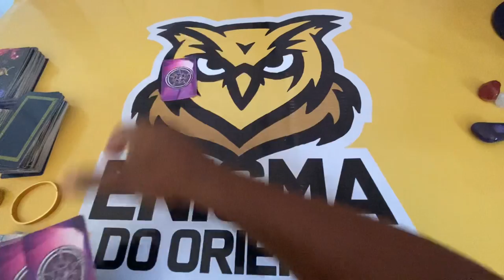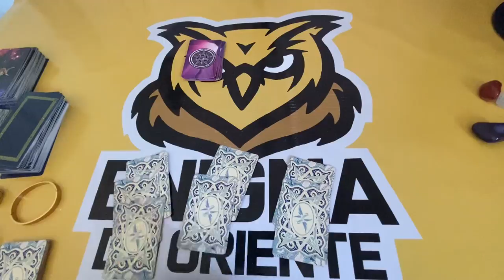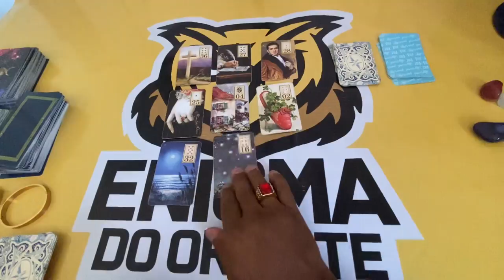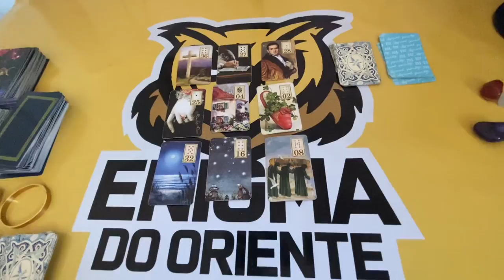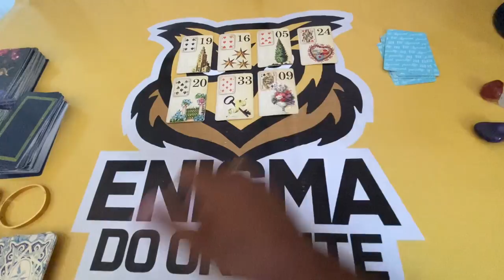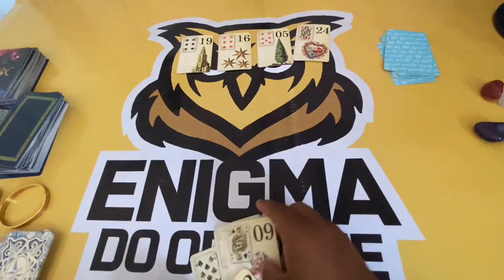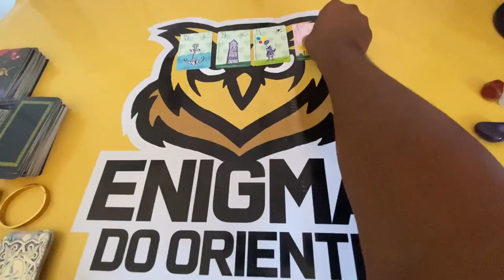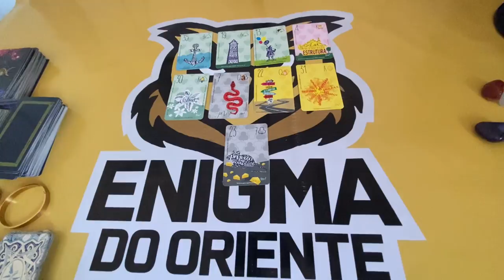ELE HOJE EM RELAÇÃO A VOCÊ! !!💘 [ Tarot Responde ] Tarô [Tarô ] Tarot